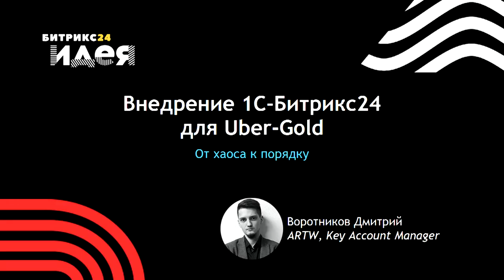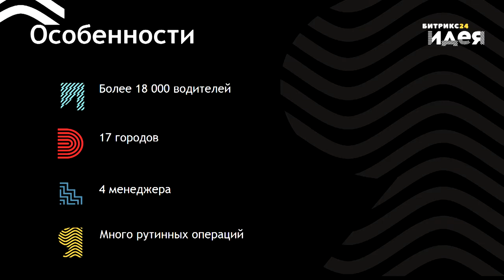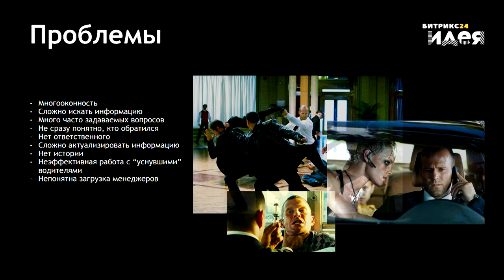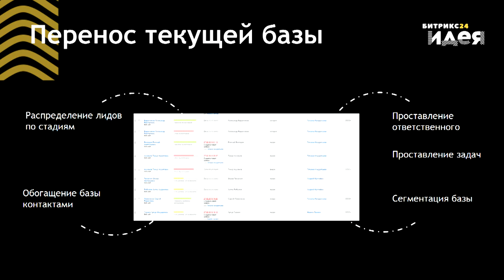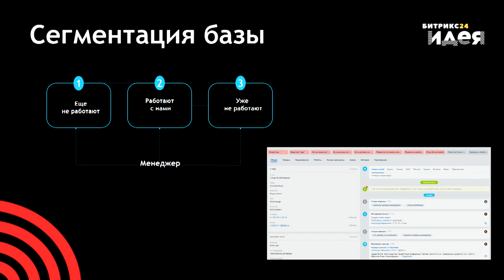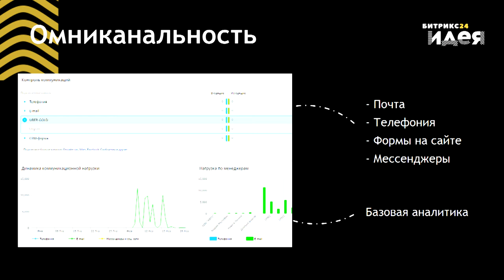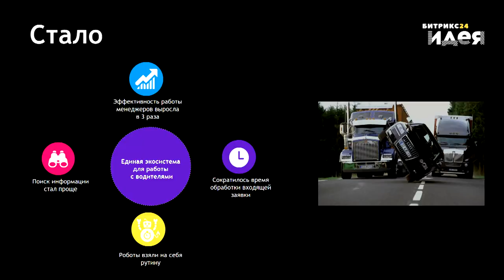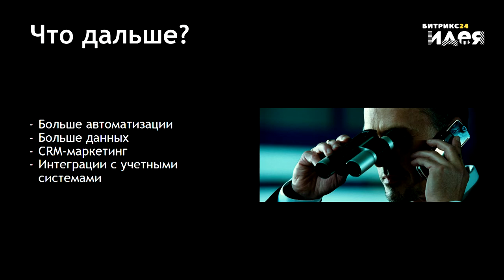Омниканальные коммуникации для Uber-Gold - от хаоса к порядку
Дмитрий Воротников с кейсом внедрения Битрикс24 в Uber-Gold